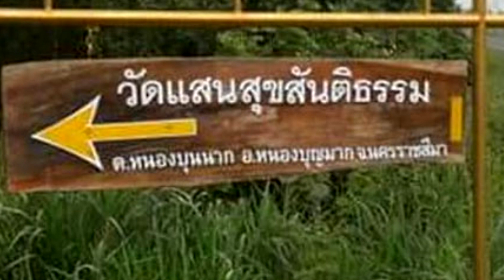“หลวงปู่สุข” พระเกจิชื่อดังเมืองโคราช พระภิกษุผู้เรียบง่าย คอยช่วยผู้คนมาตลอด 60 ปี